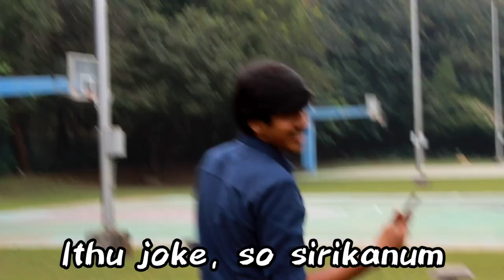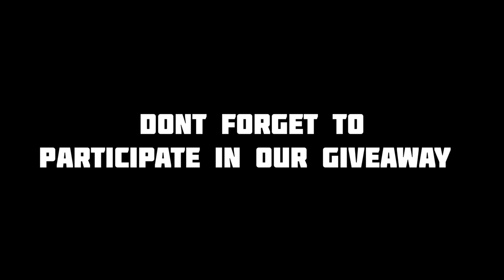IIT Madras Campus Tour | IITM Chennai in 8 mins| Indian Institute of Technology Vlog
This is only for pure entertainment purposes and not to hurt anyone's feelings and not to degrade any institution. All characters, names of characters, places, events, depicted in this programme are purely fictitious. Any resemblance/similarity to any person living or dead and/or event and/or location is purely coincidental and the Company and/or Platform shall not be responsible or liable in any manner whatsoever for the same. The programme is not meant to defame/denigrate/hurt sentiments of any person, religious group, community, institution, nationality, profession or any class of person(s), gender, caste or religion in any manner. Any decision and/or act(s) of the viewer(s) based on the contents of the programme shall be entirely at his/her own discretion and free will, and the Company and/or Platform shall not be liable and/or responsible in any manner whatsoever for the same or any issue arising therefrom. The subject matter of this programme may be sensitive in nature and hence viewers are advised to exercise discretion as appropriate

Timecodes
0:00 - Intro
0:43 - First Spot
1:17 - Second Spot
1:34 - Third Spot
2:09 - Fourth Spot
2:50 - Fifth Spot
3:08 - Food Review
4:17 - Unexpected Twist
4:37 - Sixth Spot
4:56 - Seventh Spot
5:11 - Eighth Spot
5:59 - Ninth Spot
6:21 - Tenth Spot
6:57 - Eleventh Spot
7:34 - Twelfth Spot
8:06 - Giveaway!!